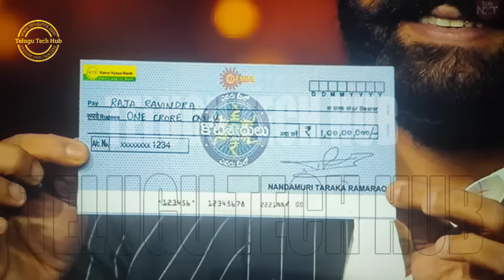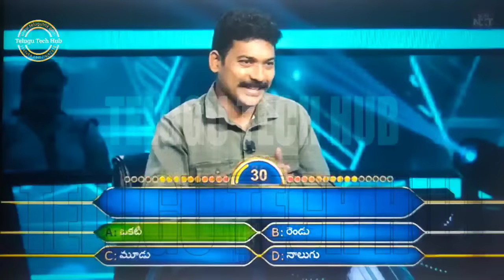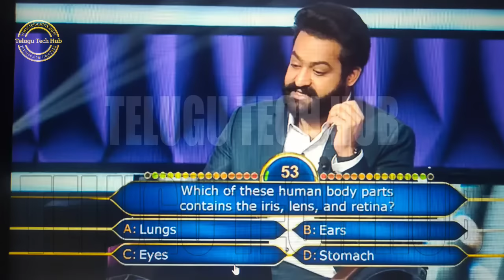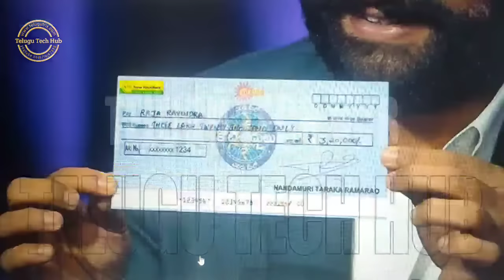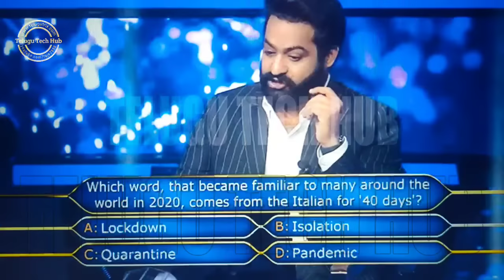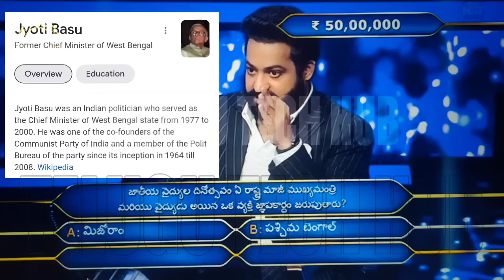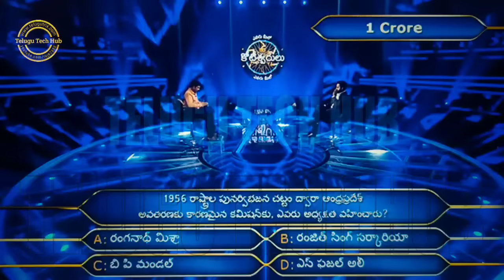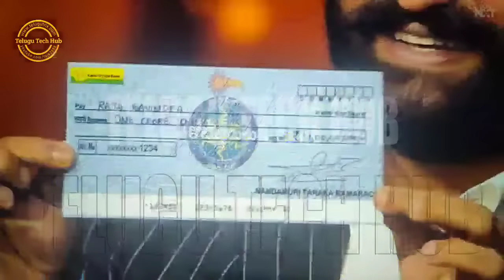Evaru meelo koteeswarulu 1 crore Episode Questions and Answers | EMK 1Cr Winner Raja Ravindra NTR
Evaru meelo koteeswarulu one crore Episode Questions and Answers || EMK 1Cr Winner | Raja Ravindra

Note : Images used in this video thumbnail belongs to respected owners , not mine.Thanks to them.